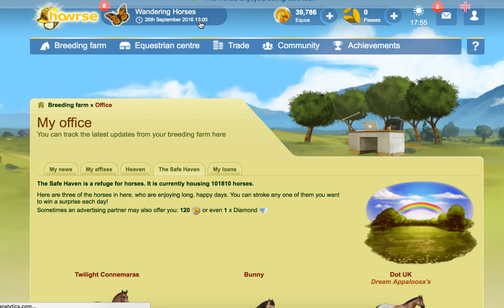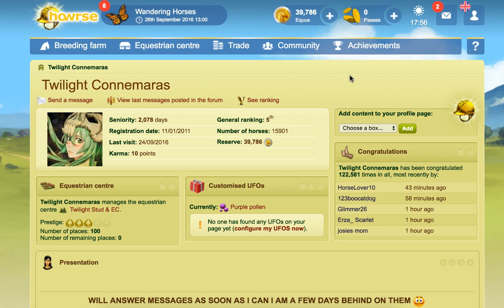Free Pollen - (Divine Egyptian Horses)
Until 26th September 2016 13:00, collect 16 Wandering Butterfly Horses and win prizes! How to play? To get a Wandering Horse, collect points by: performing the requested action as many times as needed or by giving them the right colour pollen (except for the horse Atlas). When you get 100 points, the horse joins you in-game for 5 days with their present or presents! You can get pollen: in UFOs or by buying them with passes. The Jackpot is to win the divine horse Ptah at the same time as Wandering Horse Atlas. Ptah is one of the Egyptian horses. He will offer you one treasure when he wakes up each day. By scratching the treasure chest, you have a chance to win: 1 x Bonus Pack or some iron or skill points you can assign as desired to any of Ptah's skills. This horse cannot be sold. You can also earn golden horseshoes for the Event trophy once you've collected: 1 Wandering Horse, 6 Wandering Horses, 11 Wandering Horses and 16 Wandering Horses. Collect at least 2 golden horseshoes to take part in the prize draw, which will take place at the end of the event, to try and win the divine horse Ptah.